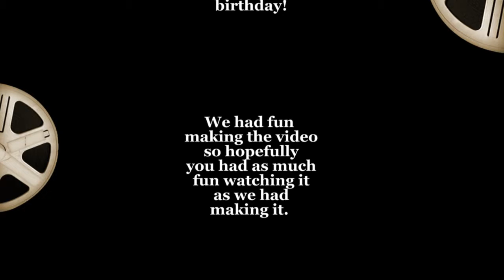Happy Birthday Auntie Katie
This is our birthday tribute to our fabulous Auntie!